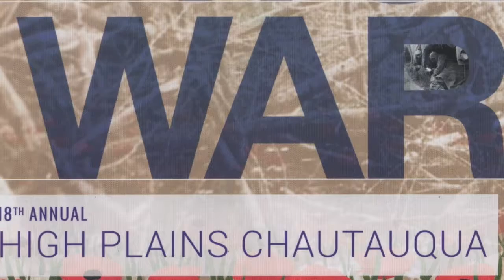Chautauqua 2017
This video is a brief summary of the 2017 Greeley, CO High Plains Chautauqua titled "Echoes of World War I. "